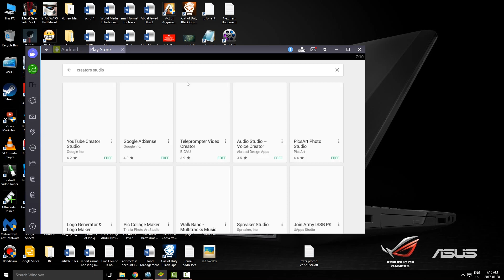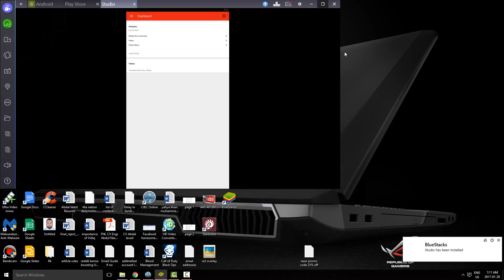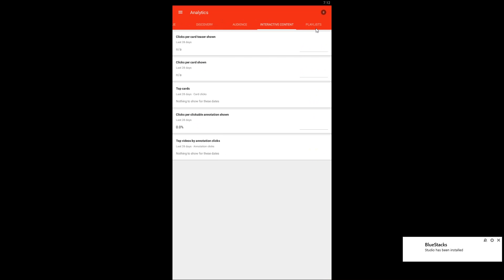How To Get Youtube Analytics On Android - How To See Youtube Dashboard In Android Phone (2017)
How to get Youtube Analytics on android -  Shared publicly - January 28, 2017 · How to see Youtube dashboard in android phone (2017)